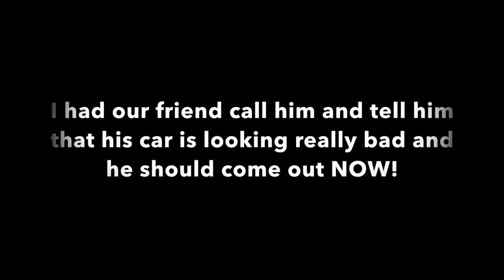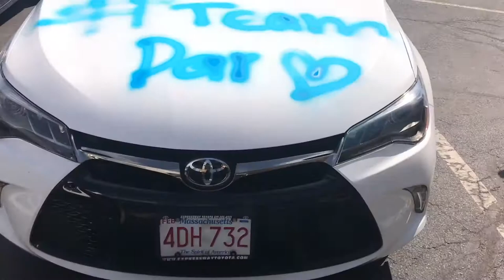SPRAY PAINTING BOYFRIEND CAR PRANK!!!!!! (GONE WRONG)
My heart was racing the whole entire time but I got him y'all! FIRST PRANK DOWN and PLENTY MORE TO GO !